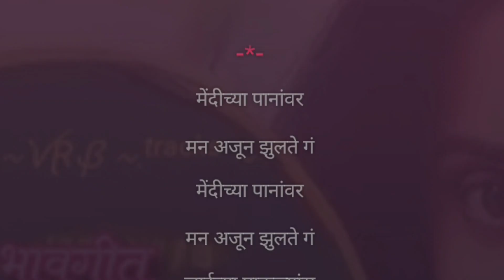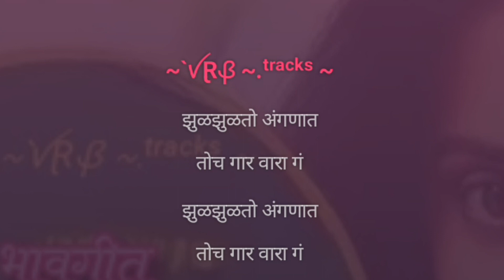Mendichya Panavar | Karaoke Track | मेंदीच्या पानावर | Lata Mangeshkar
मेंदीच्या पानावर...

Karaoke Track

गायिका :- लता मंगेशकर

गीत :- सुरेश भट

संगीत :- पं. हृदयनाथ मंगेशकर

Song Lyrics :-

मेंदीच्या पानांवर

मन अजून झुलते गं

मेंदीच्या पानांवर

जाईच्या पाकळ्यांस

दंव अजून सलते गं

मेंदीच्या पानांवर

~`ꪜⱤᏰ ~.ᵗʳᵃᶜᵏˢ ~

झुळझुळतो अंगणात

तोच गार वारा गं

झुळझुळतो अंगणात

हुळहुळतो तुळशीचा

अजून देह सारा गं

मेंदीच्या पानांवर

जाईच्या पाकळ्यांस

मेंदीच्या पानांवर

अजून तुझे हळदीचे

अंग-अंग पिवळे गं

अजून तुझे हळदीचे

अंग-अंग पिवळे गं

अजून तुझ्या डोळ्यांतील

मोठेपण कवळे गं कवळे गं

मेंदीच्या पानांवर

जाईच्या पाकळ्यांस

मेंदीच्या पानांवर

मन अजून

झुलते गं

~`ꪜⱤᏰ ~.ᵗʳᵃᶜᵏˢ ~

Declaration :-

All credits and rights reserved by :- Hridaynath Mangeshkar, Suresh Bhat, Lata Mangeshkar  and the Owners and the Creators.